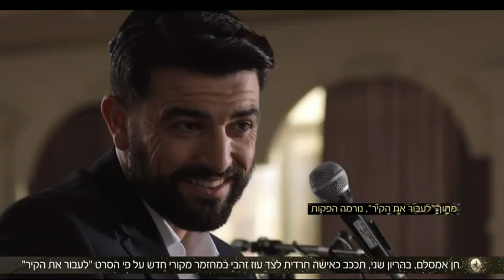ערב טוב עם גיא פינס על הפרזנטציה של "לעבור את הקיר"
מהפרזנטציה של "לעבור את הקיר"
הכתבה של ערב טוב עם גיא פינס